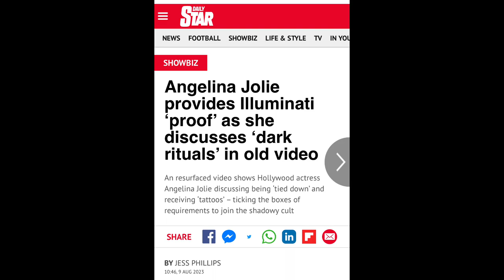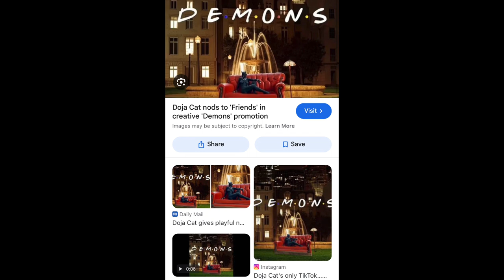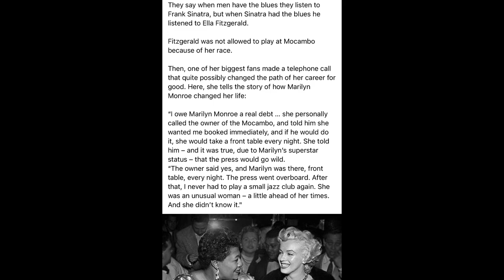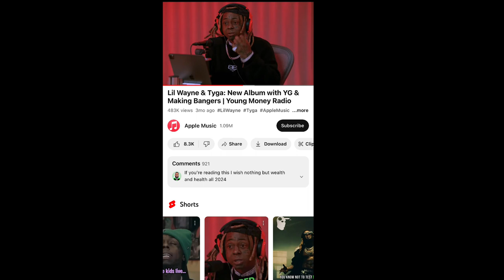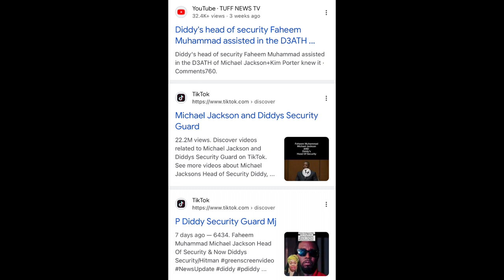ILLUMINATI INITIATION: reptilians, sacrifice, cloning, kate middleton, diddy, child stars, etc. E259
timestamps:
0:00-5:30 intro
5:31-34:07 to the point, in circles
34:08-38:10 juicy & important outro

i do customized astrology reports, & compatibility astrology reports,
intuitive, tarot, oracle, palm, pendulum, & rod psychic medium readings,
qhht & bqh past life regression sessions,
spiritual coaching & counseling, etc!
love and light!👽💓💫🛸🌎☮️
the hybrid children are coming soon:)